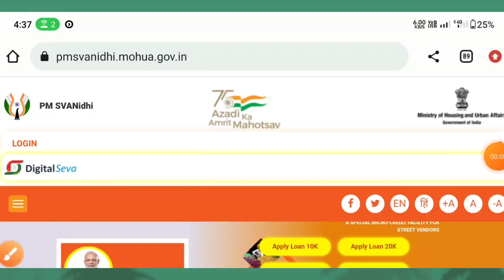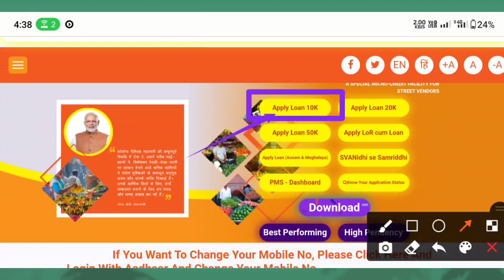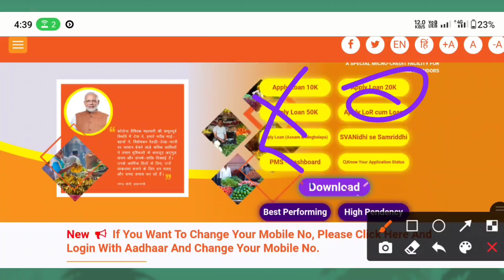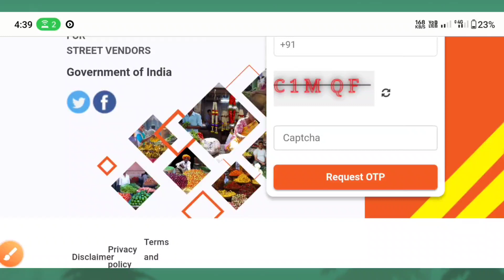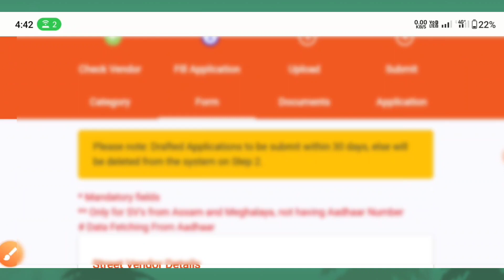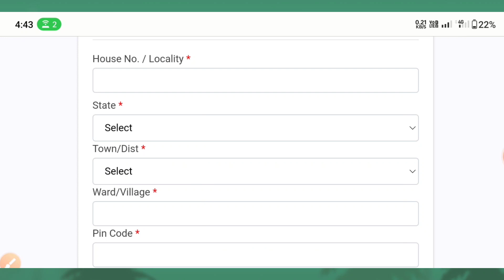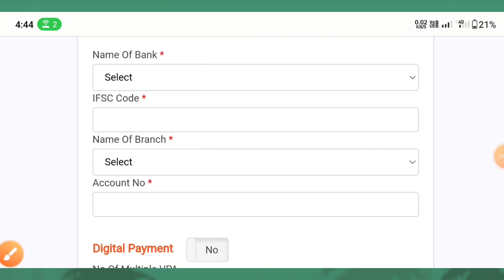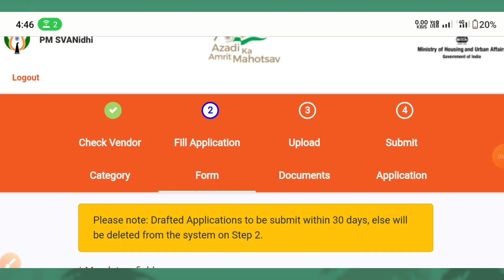Adhar Card Se Personal & Business Loan Kaise Le | आधार कार्ड से 5 लाख लोन PMSVN Loan Process 💸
Adhar Card Se Personal & Business Loan Kaise Le || एक आधार कार्ड से 2.50 लाख लोन 💸💸

PMEGP Loan Process Step By Step
PMEGP Loan Kaise Le
Adhar Card Se Laon Kaise Le
Personal Loan Kaise Le
Pmegp Loan Apply Process